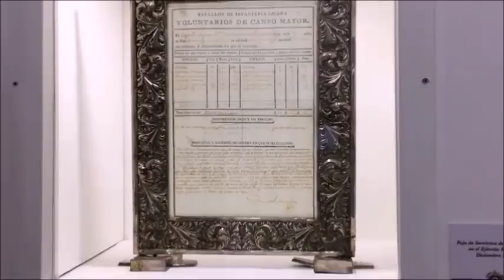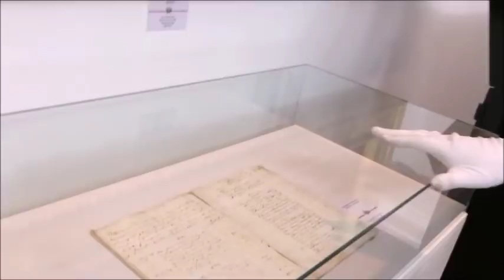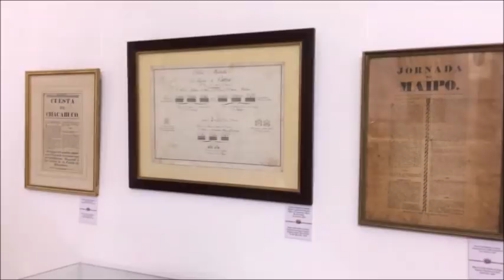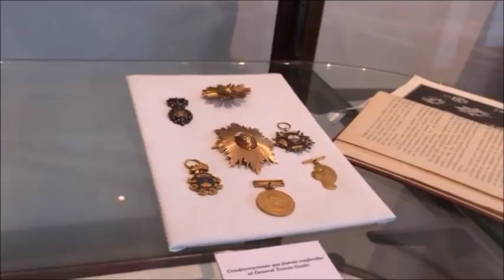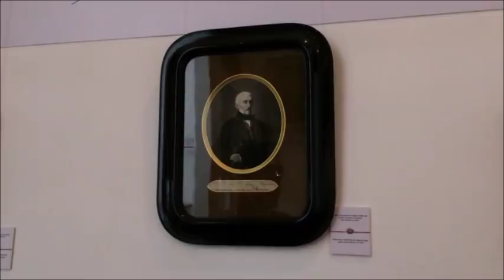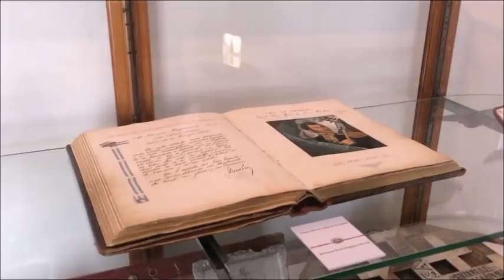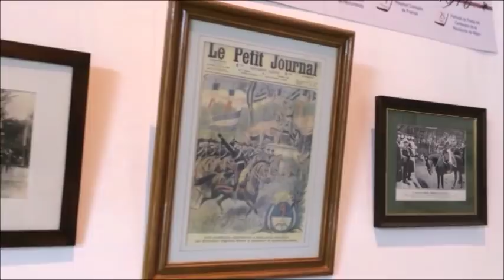VISITA GUIADA A NUESTRO MUSEO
Bienvenidos al Museo de nuestra querida Unidad.
Como sabemos que muchos de ustedes no podrán acompañarnos en la noche de hoy, ya sea por distancia o bien por cuestiones personales, se nos ocurrió una idea: Acercarles el museo.
Se trata de una sencilla visita virtual de la mano del Granadero Pedro el cual los llevará por las distintas salas de nuestro querido museo y les enseñará algunos de los objetos mas importantes que atesoramos.
La idea es que todos puedan acompañarnos y disfrutar del Museo del Regimiento.
Los dejamos con el Granadero, ¡Buena recorrida y gracias por acompañarnos!